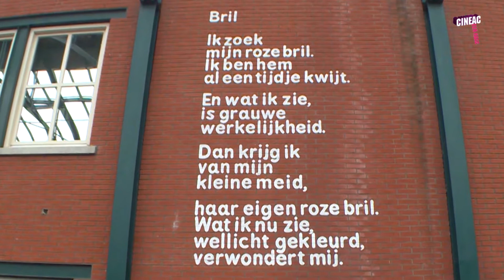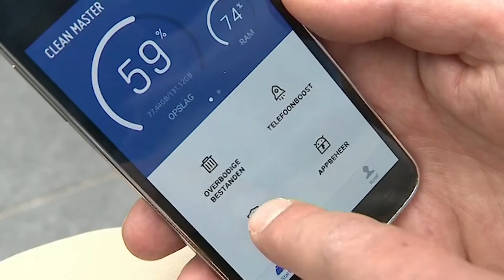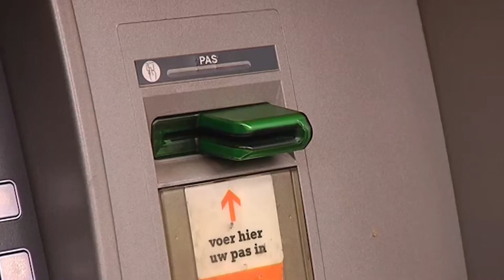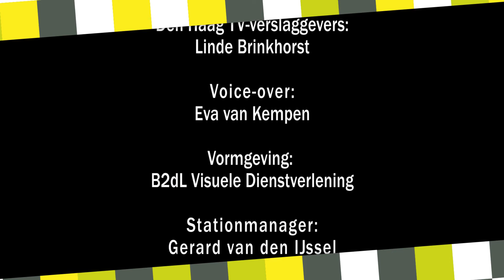Haags TV Journaal donderdag 27 oktober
In het dagelijkse programma Haags TV Journaal op Den Haag TV wordt aandacht besteed aan het opmerkelijkste nieuws uit onze stad. Iedereen kan bijdragen aanleveren voor het programma. In de uitzending van donderdag 27 oktober komen de volgende onderwerpen aan bod:

- Muurgedicht onthuld in stadsdeel Laak
- Is Den Haag voor een nationale seksdag?
- Haagse studente op zoek naar afzenders van ansichtkaarten
- Kleine Belastingkantoor omgetoverd tot studentenflat